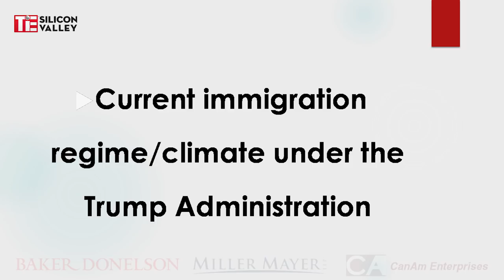EB 5 Visa – Stay Permanently, Work Anywhere | TiE Silicon Valley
Featuring prominent immigration attorneys and licensed broker-dealer, this symposium will discuss the current immigration regime and set a road map for a better immigration option to the U.S. – specifically, the EB-5 visa. Whether you are an entrepreneur, highly-skilled professional under H-1B or L1 visa, H-4 visa holder, F1 student, J1 scholar…or seeking green card information for your friends and families, you will benefit from this session.

Speakers:

Pete Calabrese, Chief Compliance Officer, CanAm Investor Services
Robert Divine, Shareholder, Baker Donelson; Former Chief Counsel of USCIS
Kristal Ozmun, Partner, Miller Mayer
Abhinav Lohia, Director, South Asia and The Middle East, CanAm Investor Services
Nilesh Shah, Manager, Business Development, CanAm Investor Services
Jay Visvanathan, Executive Director, TiE Silicon Valley